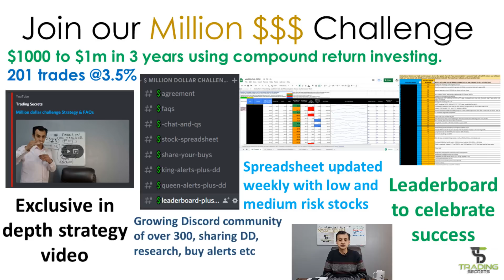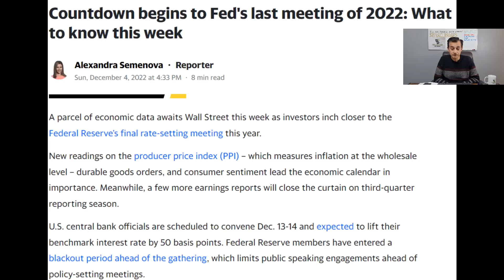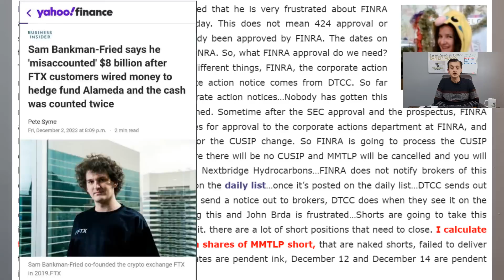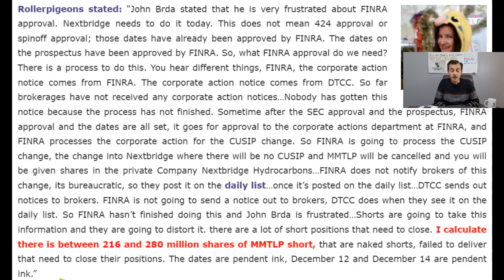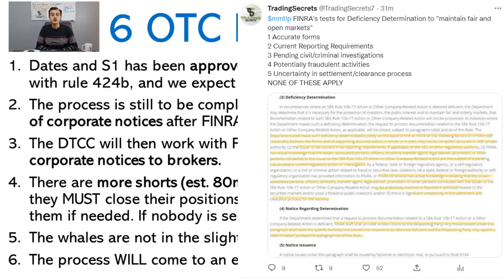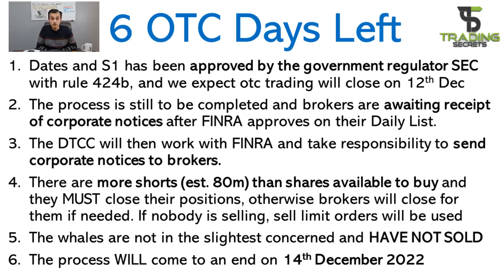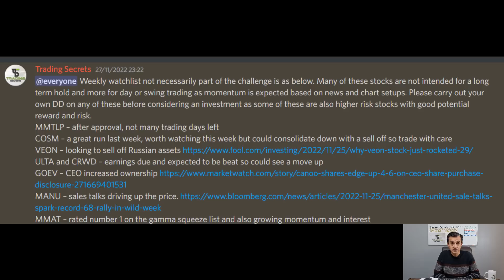MMTLP The FINAL Countdown. Last 6 trading days. Important Reminders including timeline.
Next Bridge Hydrocarbons MMTLP The FINAL Countdown begins with the. last 6 trading days left. Important Reminders with FINRA updates including timelines are shared.